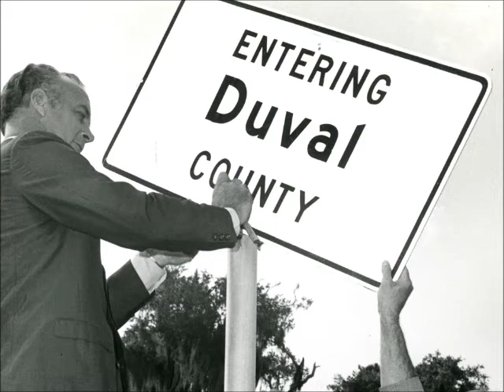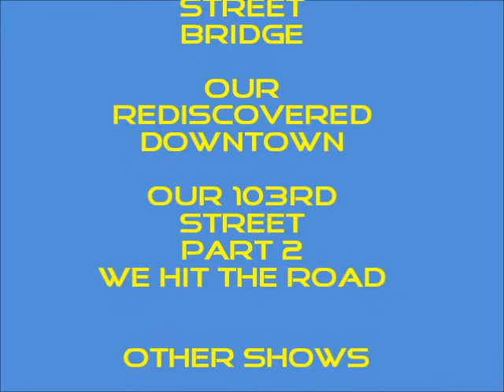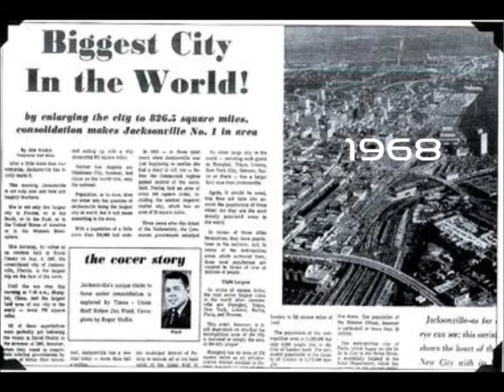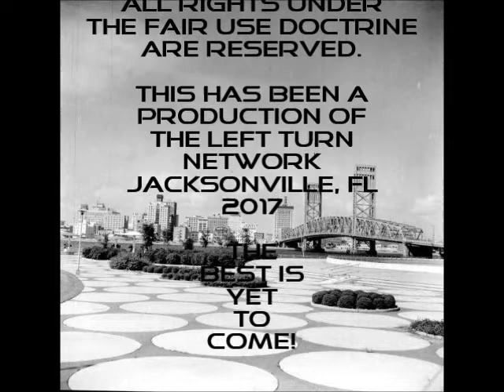Yesteryear - Another Amazing Year in Jacksonville History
Yesteryear is Back!  On Yesteryear we talk about a great moment in Jacksonville history. It's time once again to warm up the Yesteryear Machine and journey thru our past. Enjoy The Jax Left Channel - A Progressive Public Affairs Channel for the People of Jacksonville that explores Politics & History. Enjoy all of our shows at theleftturnnetwork.com